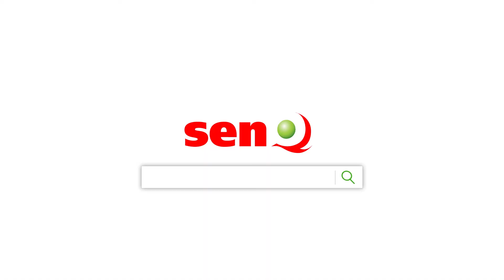Huh, Apa Ni PuriCare? | senQ Malaysia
Refurbish and enhance your home with clean air and water this Raya! If you're not eager to purchase it altogether, we will also have rental plans available for you! Promo is available from 1 Apr - 31 May 2021 only!